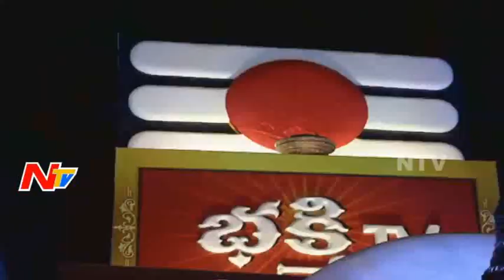Sri Mahalakshmi Ashta Aishwarya Puja at 13th Day Koti Deepothsavam 2015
Sri Mahalakshmi Ashta Aishwarya Puja at Bhakthi TV Koti Deepothsavam 2015. Bhakthi Tv Koti Deepothsavam, Hyderabad by Bhakthi TV From 15th November to 30th November 2015 During Karthika Masam. Koti Deepothsavam Daily Begins at 5:30 PM from 15th November 2015 at NTR Stadium Grounds, Hyderabad. Thousands of Devotees Comes together to Success The Event. Swamijis, Jagath Gurus, Peetadhipathis, Politicians and Celebrities Participated in Koti Deepothsavam. Bhakthi TV is Leading Telugu Spiritual & Devotional Channel Which is making tremendous Events like Koti Deepothsavam, Dharmika Sammelanam, etc.,